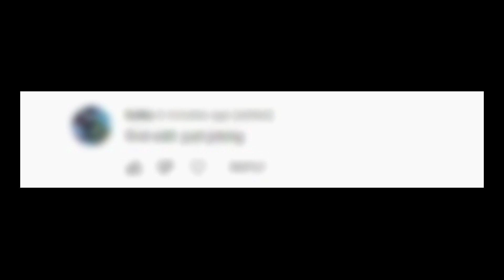[Showcase] THE NEW SECERT SHINY URAHARA KISUKE IS FINALLY IN BANNER [🌒UPD 3] Anime Adventures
My luck this update has been absolutely insane